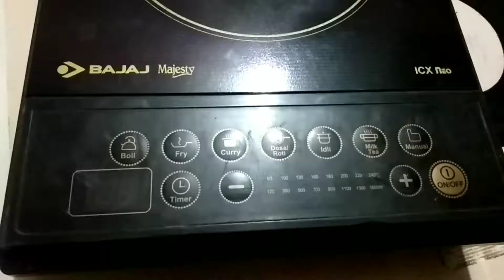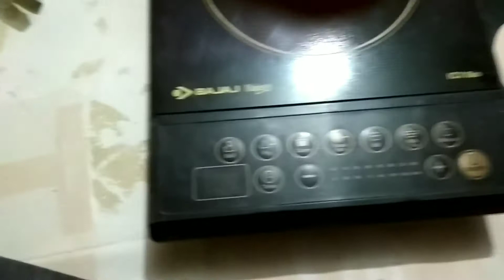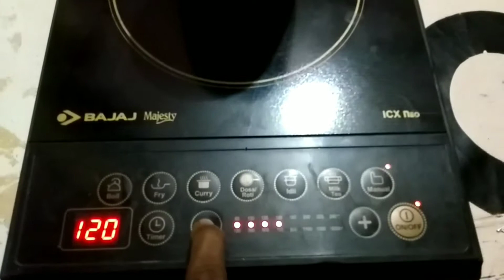Induction cooker repair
Hamare is video me induction cooker repair kar ke btaya gaya hai